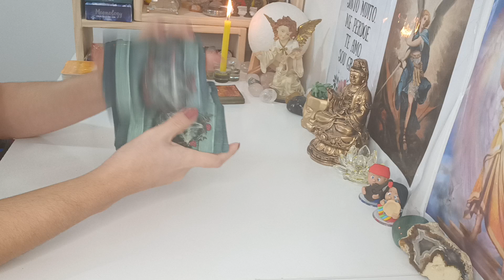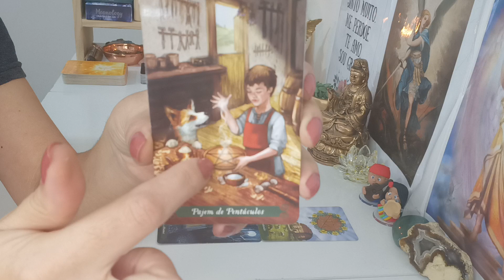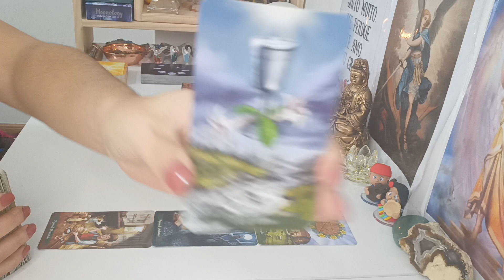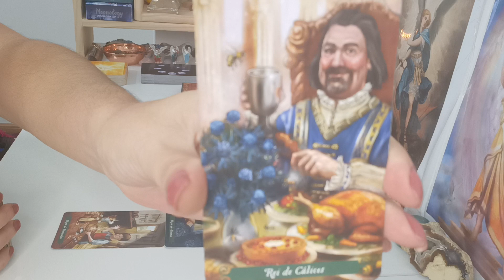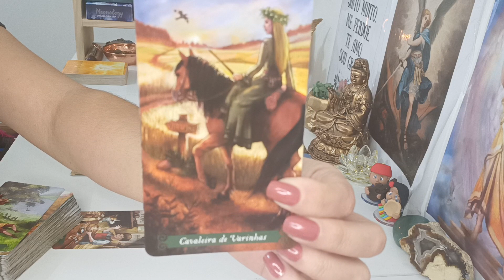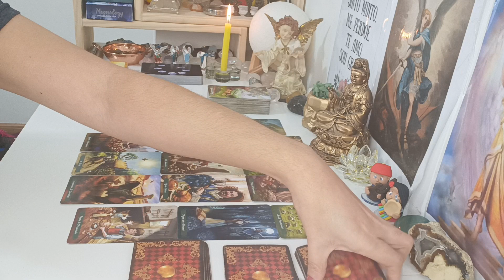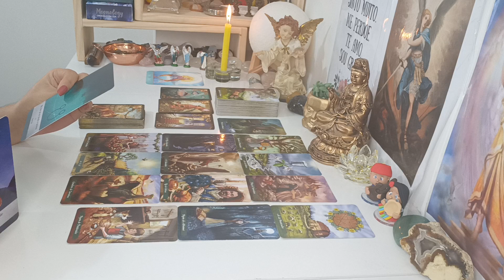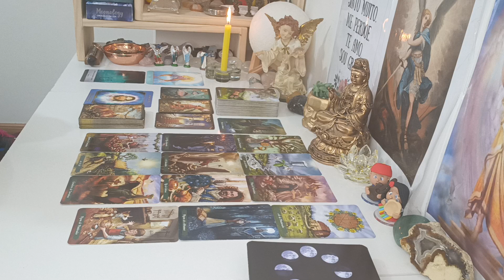Virgem♍.O ponta pé inicial,Estudos,Aprendizado,Caminho da prosperidade e luz,Entrega, Felicidade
Leitura Atemporal signo de Virgem, leitura para VÁRIAS energias ADAPTEM ao seu momento, à sua vida, peguem o que fizer sentido pra vocês, o que não fizer soltem para o Universo.

Com Carinho

Gratidão 🙏😊🛤️🗝️❤️💌🪶🕯️💫